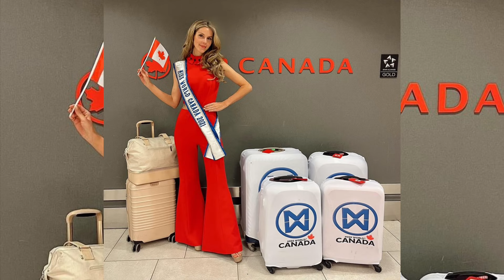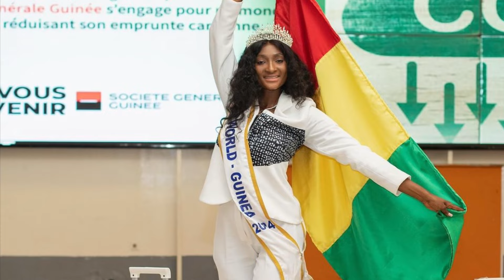MISS WORLD 2023/2024 DEPARTURE LOOK || Mumbai, India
@highlights @followers MissWorld 2023 Miss World 2024 | Miss Mundo 2023